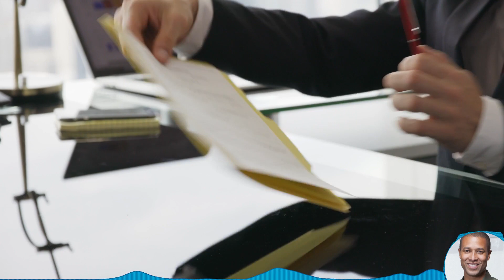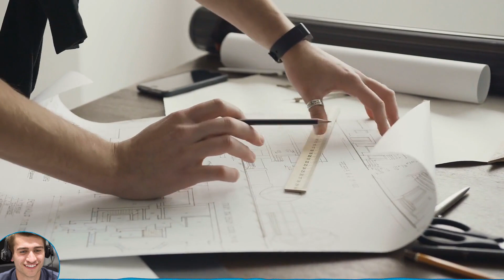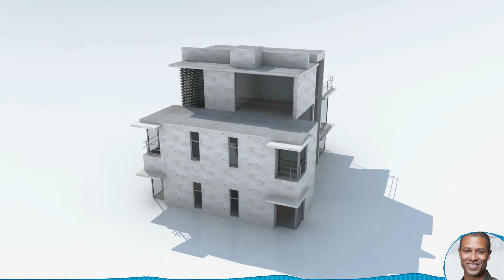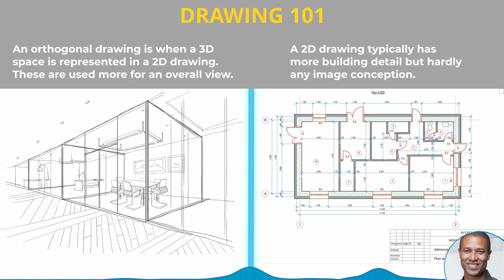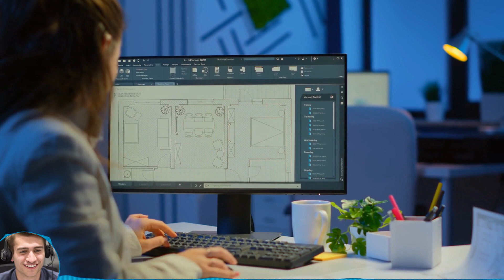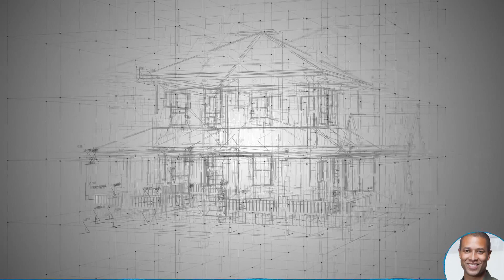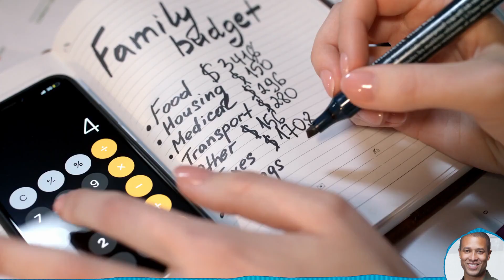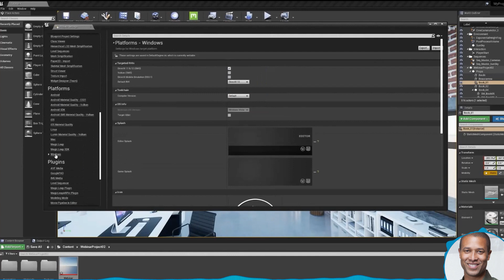What Does An Architect ACTUALLY Do? Part 3 - Design Work, Types of Drawings, In Demand Projects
0:00 - What was the first thing you did when you went into work today?
2:25 - Example project
5:12 - Knowing all the rules and regulations of building
7:07 - Different types of drawings
10:00 - Project Number 2
12:47 - Which projects are in high demand?